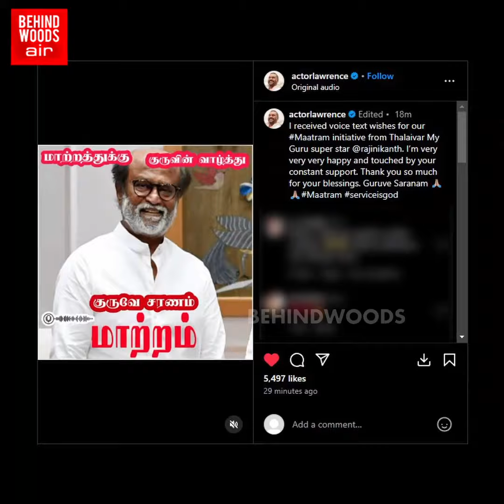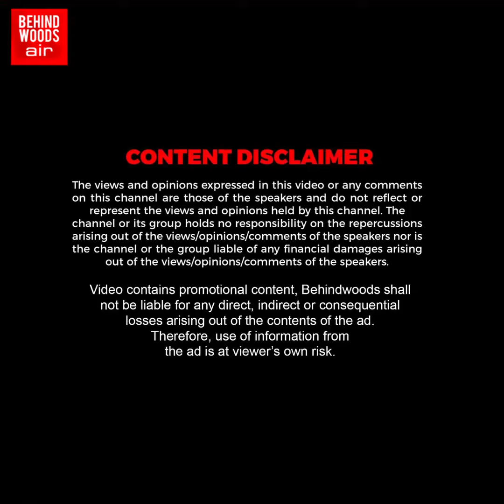ரஜினியிடமிருந்து பறந்த போன் கால்! லாரன்ஸ்-க்கு காத்திருந்த சூப்பர் Surprise😍'வேற லெவல் பண்ணிட்டாரு'🔥